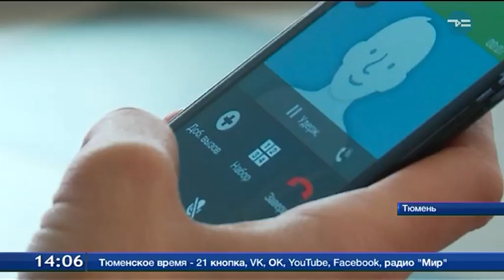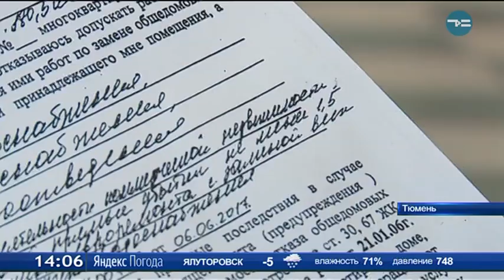Коммунальные помехи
В Тюменской области жильцы 62 домов отказываются пускать рабочих на замену инженерных сетей по программе капремонта. А это свыше тысячи собственников. Примерно каждого десятого удалось уговорить. Остальных не получается. Самый проблемный дом в Тюмени - на Республики, 150. Там нет подвала, все коммуникации завязаны на первом этаже. Владелец помещений против проведения работ - из-за этого весь дом остается без капремонта.